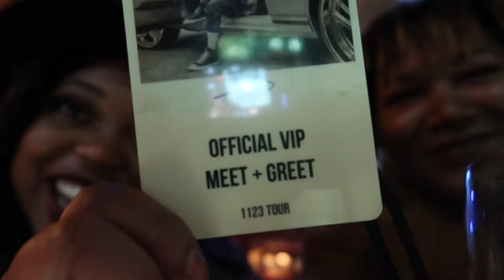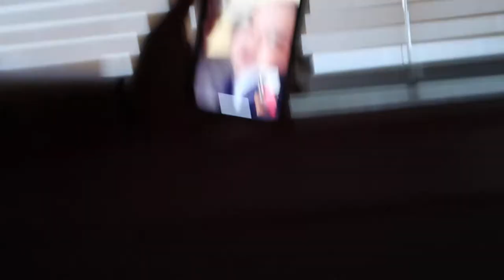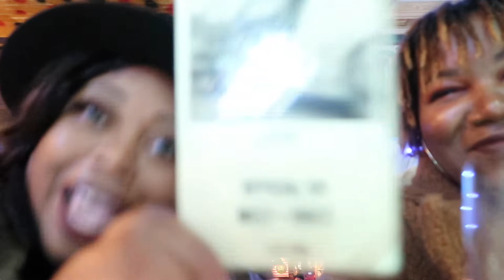BF Birthday Weekend VLOG | BJ The Chicago Kid, Thanksgiving, Seafood boil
Hey Queens (&Kings),

WE MET BJ THE CHICAGO KID! I'm still speechless about this. Thanks to Bri for literally forcing me to vlog with him. And he actually did it! Wow! 2019 was a year of crazy growth, and it's always a ball ending it with my best friend for her birthday. Few more weeks, and we'll be in 2020 vision.

Velma Queen

SC | velmeezy

Intro Music | Archduke - Nefertiti
Music | Archduke - Raised By Rappers

Performers | Kamauu, Luke James, Ro James, BJ The Chicago Kid